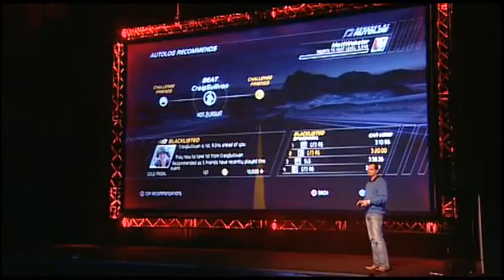Need for Speed : Hot Pursuit - Demonstration - GC 2010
Demonstration - GC 2010